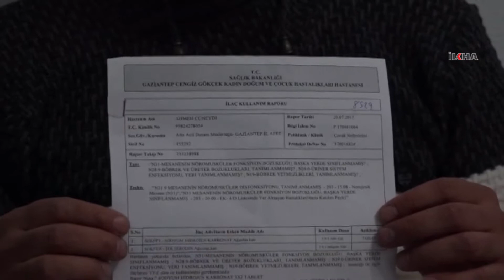Kidney patient Syrian kid waiting for help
The Syrian family, who escaped from the civil war in Syria and took refuge in Gaziantep, is waiting for help for the treatment of the 7-years-old kidney patient son.